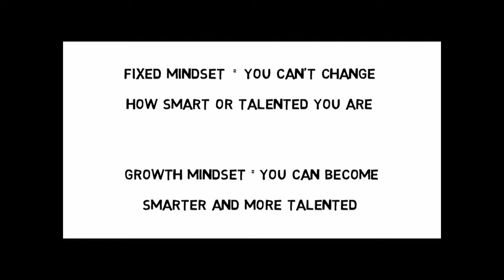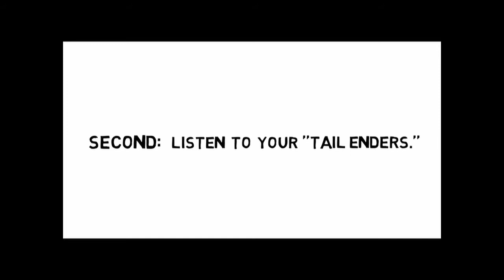Growth Mindset Video 2